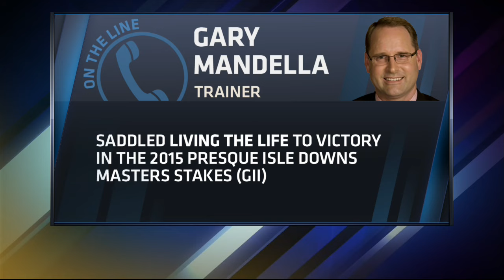Gary Mandella On Living the Life, Presque Isle Masters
Trainer Gary Mandella joined HRTV Thursday to discuss Living the Life, who won her second straight renewal of the Presque Isle Masters Monday.